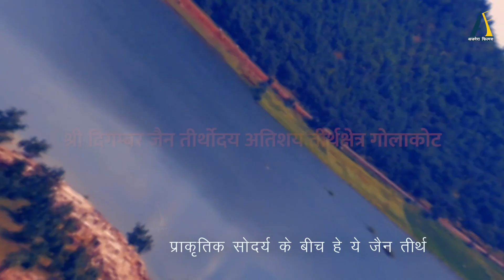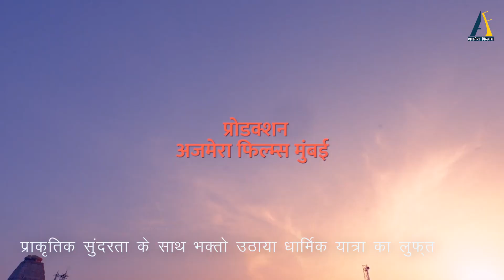Golakot jain mandir m.p.